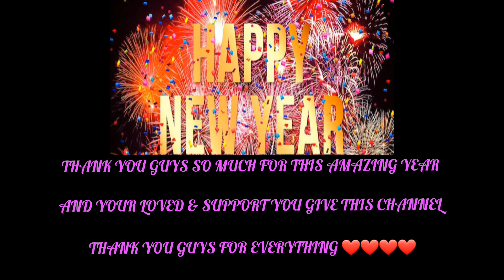THANK YOU GUYS FOR THE AMAZING YEAR!!!!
TODAY'S VIDEO LADIES AND GENTLEMEN
IS A VERY VERY VERY SPECIAL VIDEO CAUSE OF TWO THINGS 😊
THE FIRST THING IS THAT IT'S NEW YEAR'S EVE! 🎉🎊🎉🎊
HOPE EVERYONE HAVE A SAFE AND WARM NEW YEAR'S EVE
SPENDING TIME WITH YOUR FRIENDS,FAMILY AND YOUR LOVE ONES❤❤❤❤
& THE SECOND THING IS THAT THIS VIDEO WILL BE MY LAST VIDEO OF THE YEAR
I STILL CAN'T BELIEVE THAT IT'S THE END OF THE YEAR
THIS YEAR WAS REALLY FAST FOR ME
IT IS JUST MY 😅
BUT OVERALL
THIS YEAR WAS ABSOLUTELY CRAZY AND INSANE
BUT I REALLY REALLY REALLY ENJOYED IT 😊
ONCE AGAIN
AND YOUR LOVE AND SUPPORT YOU GIVE THIS CHANNEL FOR THE YEAR
IT MEANS TO WORLD TO ME
NEXT YEAR IS ABOUT TO GET CRAZY FOR MOVIES AND GAMES
BUT AM READY!

SEE YOU GUYS NEXT YEAR 😊❤❤❤❤
PEACE OUT ✌😁✌